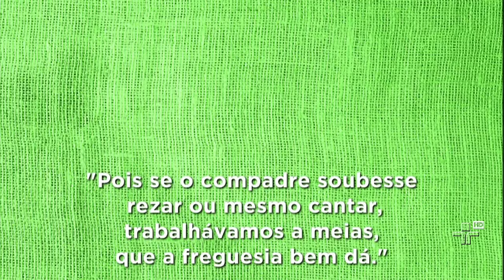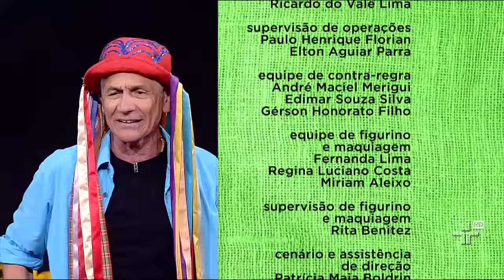Sr. Brasil 26/07/2015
Nesta edição de Sr. Brasil, Rolando Boldrin conta causos engraçados e recebe o cantor Deo Lopes, que canta sucessos com o grupo Trem da Viração.